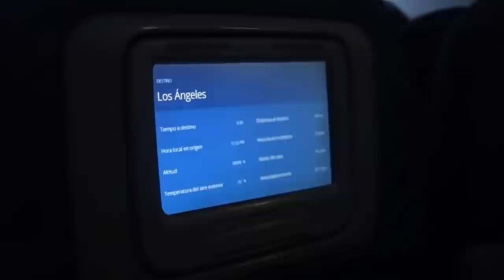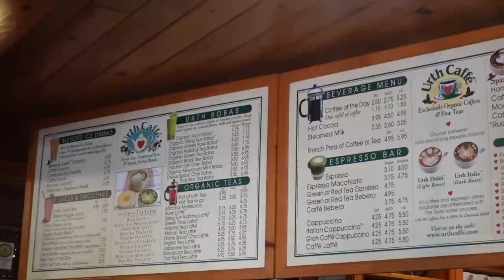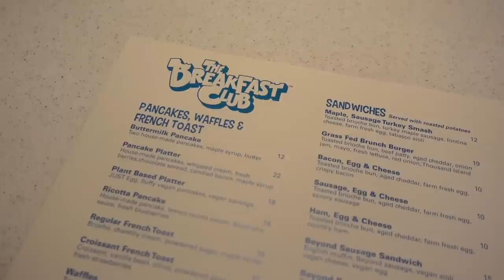LA VLOG: LA WITH THE VIBESSSS... LITERALLY VIBES + MY FAVS FROM MYOUTFITONLINE KIRAH OMINIQUE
For reference I did get sizes Medium
My Height Is 5'4